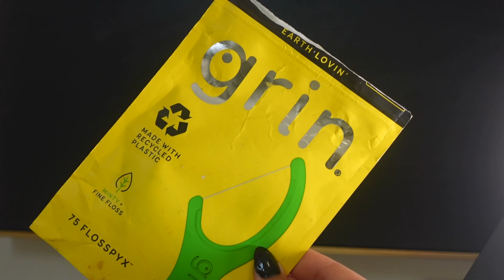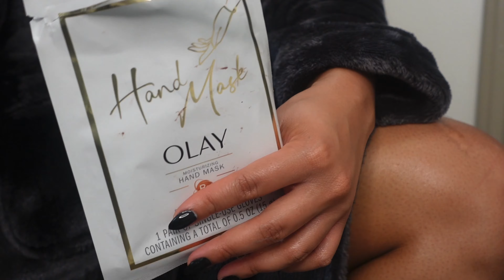RELAXING SELF CARE ROUTINE 2022 | FEMININE HYGIENE, BODY CARE, SKINCARE + MORE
Hey babes today I will be showing you my self care shower + hygiene routine  . In this video I will be giving you some self care tips I include in my bodycare routine. I will be showing you the products I use to get soft glowy skin and most importantly how to pour back into yourself after a long week .
enjoy xoxo, chels
PRODUCTS:

COZY ROBE

DRY BRUSH
NIVEA BODY LOTION
OUAI BODY SCRUB
OLAY BODY CONDITIONER
ORDINARY GLYCOLIC ACID
CUTICLE OIL
SHOWER SHAVING OIL

MY LINKS: